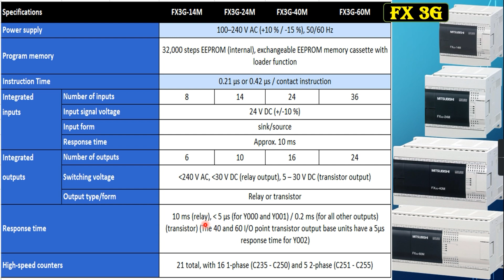4 mitsubishi plc programming course | compact plc | fx series plc tutorial | fx3G plc| Types of plc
1. Advance PLC Programming full course in hindi
2. PLC programming tutorial for beginner
3. plc programming with simulation free software
4. plc programming for electrical engineer
5. plc programming examples in Hindi

Other Content :-